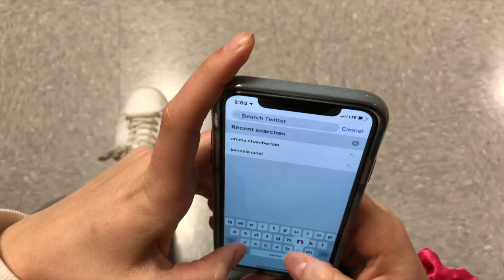NHS Lion's Tale: Twitteo Part V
The fifth episode of Joey Tebben's six-part Twitteo series, urging people to follow the revamped New Hope-Solebury Lion's Tale Twitter.

Starring: Connor Campbell, Zoe Palau, Devon Beacham, and Holden Brasof, with guest stars Marty the Robot and Hugh Laurie, and musical accompaniment from Matt Duncan.